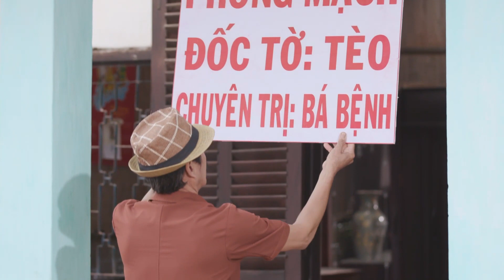Hài 2022 Mới Nhất | CHỮA NHẦM HÔI NÁCH | Hài Miền Tây Hay Nhất 2022